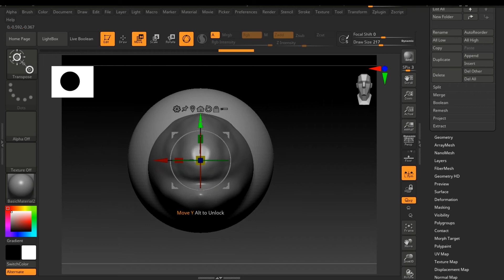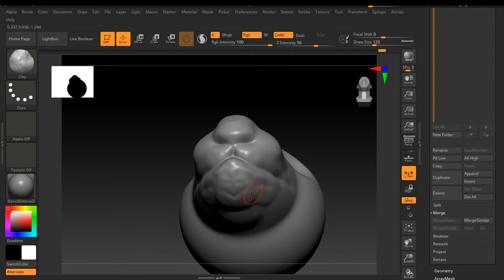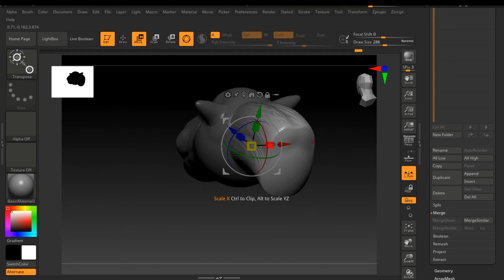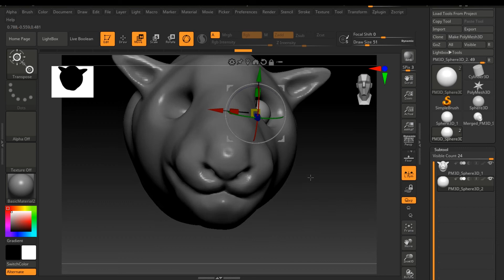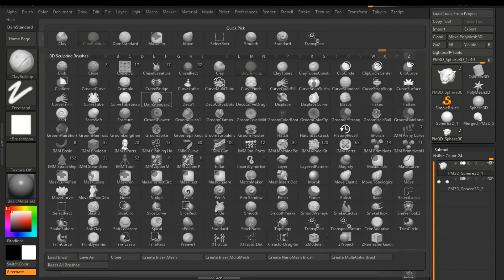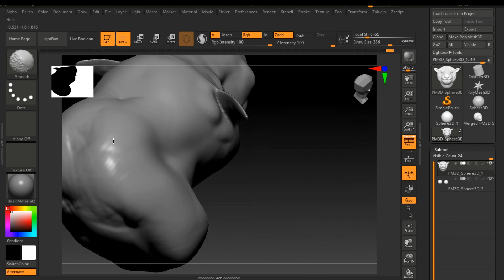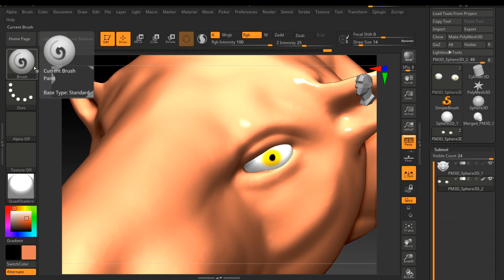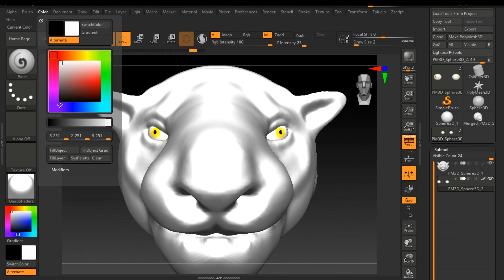Tiger - Zbrush scupt timelapse | Minhaj artist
tigerscupt